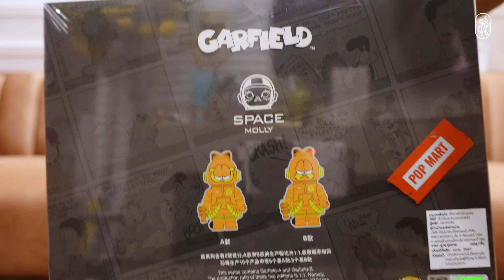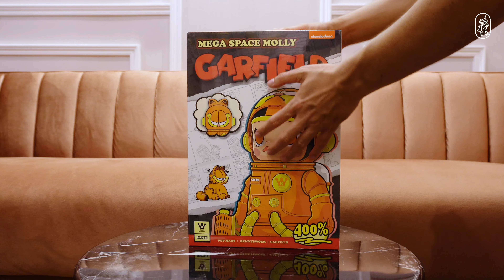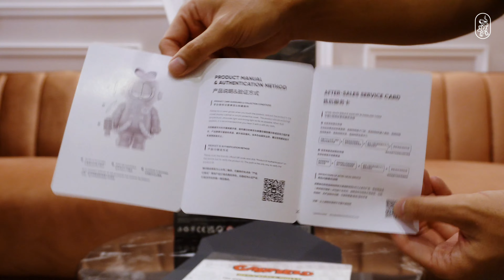แกะกล่องสุ่ม MEGA SPACE MOLLY 400% Garfield Unboxing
Brand: POP MART
Size: Height about 320mm
Material: PVC/ABS